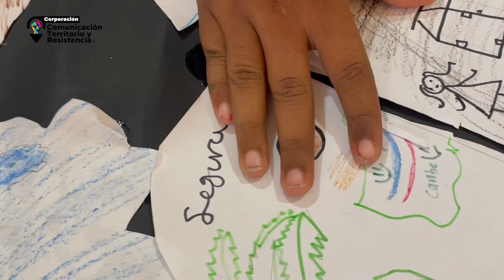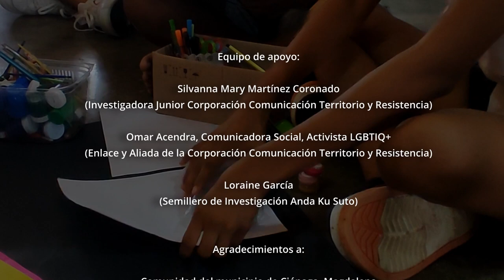Serie de Talleres: Mapa de sueños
El taller Mapa de Sueños es una forma de identificar información local a través de lugares significativos o representativos ubicados a partir de la experiencia vivida por la gente. Es una forma de compartir el lugar desde donde ocurren las historias, desde donde se habla y se interactúa. Agradecimientos a la Casa de Paz de Caribe Afirmativo en Ciénaga, Magdalena